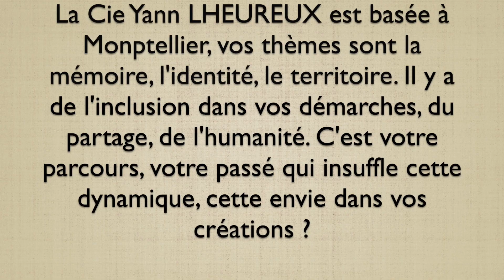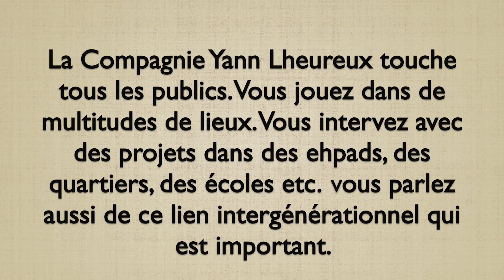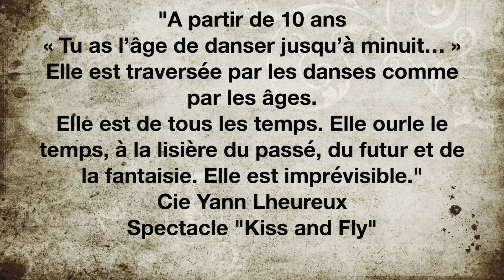Yann LHEUREUX, interview à Langeac, lors de son passage pour le spectacle "KISS AND FLY"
Une belle rencontre avec Yann LHEUREUX, un artiste qui a du coeur, sympathique. un interview à ne pas rater.

Compagnie Yann LHEUREUX
1 Bis Rue Etienne Antoine
34000 Monptellier